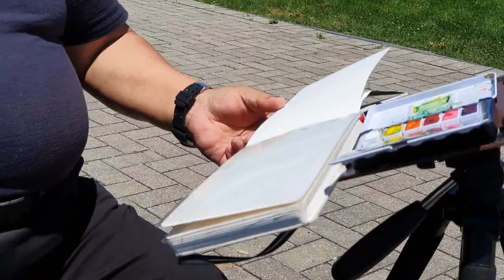The most compact easel for travel. Самый компактный мольберт для путешествий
The most compact travel easel that I made with my own hands without much difficulty. May be useful to you too.
Самый компактный мольберт для путешествий, который я без особого труда изготовил своими руками. Может пригодиться и вам.